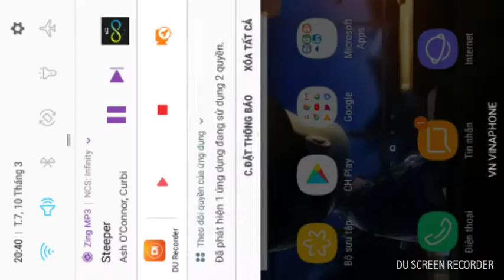Trải nghiện Honkai Impact 3 (Sakura Luân Hồi)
Konnichiwa minna đã lâu rùi hông gặp, mình nhớ mọi người quá đi. Etou... Từ nay trở nay mình sẽ hông đăng về Vocaloids Editor mà mình chỉ đăng game thui vì nó đã bị lỗi rùi nếu mình sửa được mình sẽ up nhe
Thui hông dài dòng nữa mọi người xem vui vẻ Arigatou!!!